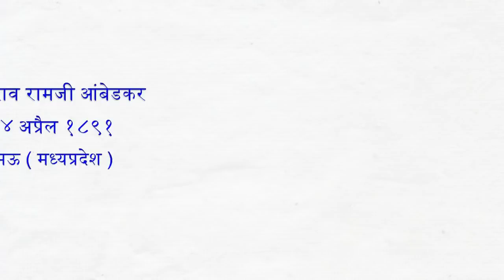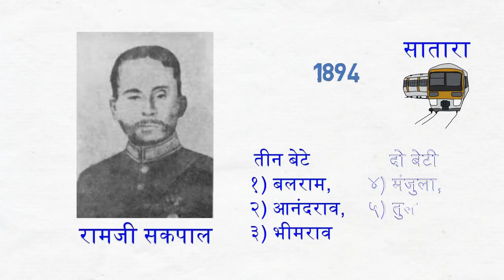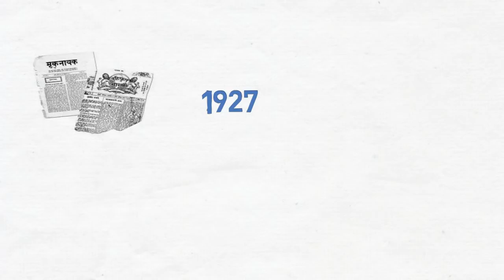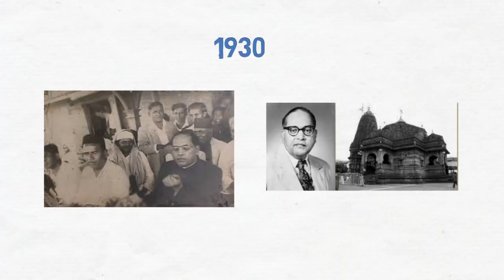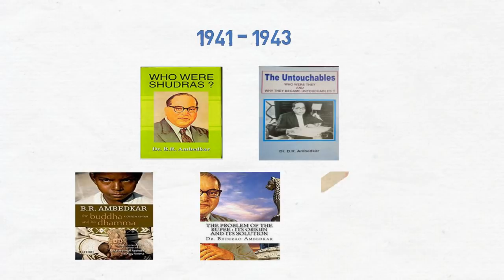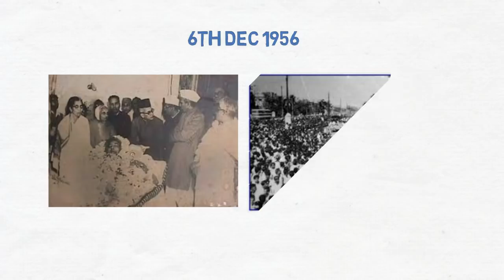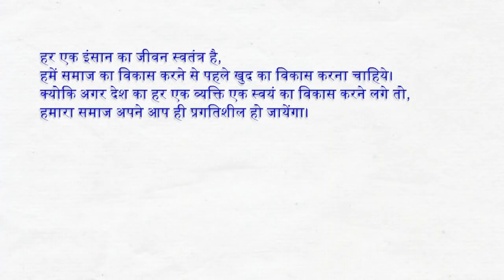Dr Bhimrao Ambedkar Biography in Hindi | Inspirational Life Story of Baba Saheb | Bharat Ratna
This motivational video is about Dr. Bhimrao Ramji Ambedkar, also known as Babasaheb, famous as the father of the Indian Constitution. He was a great activist and a social reformer who fought for the rights of Dalits. Go through this biography to learn in details about his life.